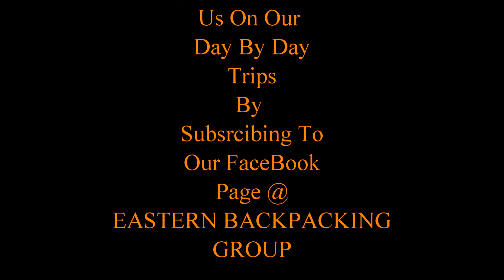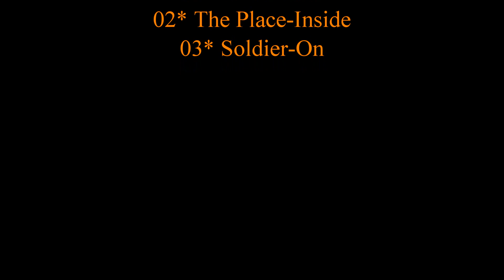TRT 2018 Thru-Hike 09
Day 9 of this thru-hike on the TRT.